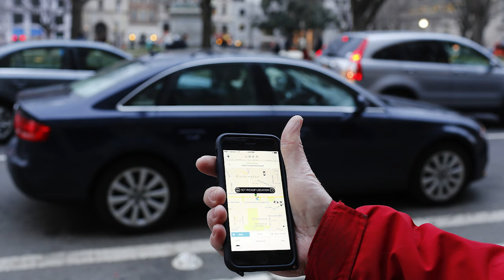E20: Cracking CAT to Banking in London: An IIM Bangalore Success Story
Join us as we delve into the inspiring journey of an IIM Bangalore MBA graduate who transitioned from cracking the CAT exam to securing a prestigious role in investment banking in London. In this episode, we provide a glimpse into the challenges, triumphs, and invaluable experiences encountered along the way.

Key Highlights:

From CAT Preparation to IIM Bangalore:

Discover the rigorous preparation and strategic approach needed to ace the CAT exam.
Gain insights into the admission process and life at one of India's top business schools, IIM Bangalore.

Life at IIM Bangalore:

Explore the academic environment, campus life, and the holistic development opportunities at IIM Bangalore.
Hear firsthand experiences of networking, learning, and growing within a competitive and vibrant community.

The Placement Process:

Understand the comprehensive placement process at IIM Bangalore and how it prepares students for global careers.
Learn about the challenges and strategies involved in securing a coveted placement in investment banking.

Journey to London:

Follow the journey from campus placements to landing a job in one of the world's financial capitals, London.
Get a sneak peek into the transition from an MBA graduate to a professional in the investment banking sector.

Career Insights and Advice:

Gain valuable advice for aspiring MBA students and professionals aiming for a career in investment banking.
Understand the importance of perseverance, continuous learning, and adapting to new environments.

Inspirational Story: Be inspired by the journey of someone who made it to the top in a highly competitive field.
Practical Tips: Obtain practical tips and strategies for CAT preparation, MBA life, and career advancement.
Global Perspective: Gain insights into working in investment banking in an international setting.

0:00 - Intro
1:10 - Brief intro
into Purva’s career
2:00 - How did you prepare
for IIM CAT exams?
13:40 - IIM interview &
selection process
28:06 - Uber pricing
model and other
interesting insight
38:30 - What’s your typical
day in office?
44:57 - insight into
 Purva’s personal life
48:28 - IIM bangalore
 placement experience
1:08:09 - Anusmaran and IIMB
 alumni network

This is just a teaser! The full episode will feature an in-depth conversation, personal anecdotes, and actionable advice. Don't miss out on this exciting episode!

Let us know your thoughts and any questions you have for our upcoming full episode!